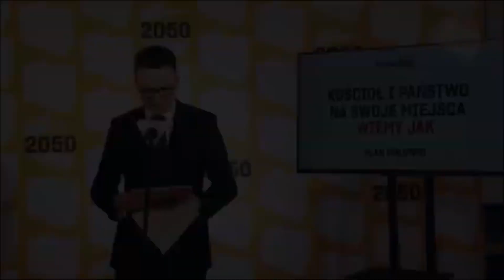PROGRAMATOR... /8/ PAŃSTWO-KOŚCIÓŁ, rozdzielanie - Ad vocem...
Konieczna konfrontacja ze względu na medialną nierzetelność informacyjną w temacie i tego jej skutki.